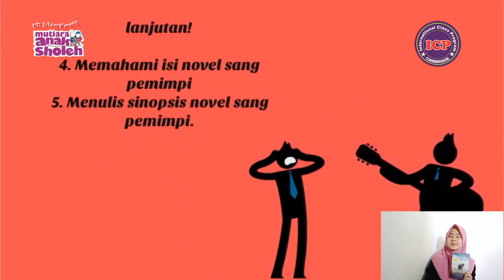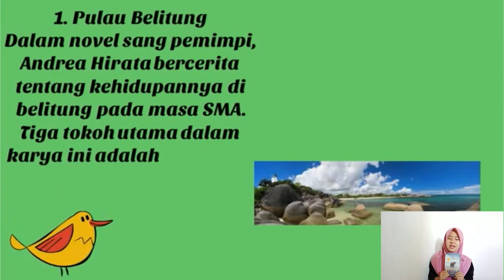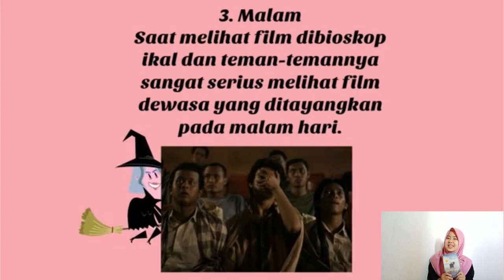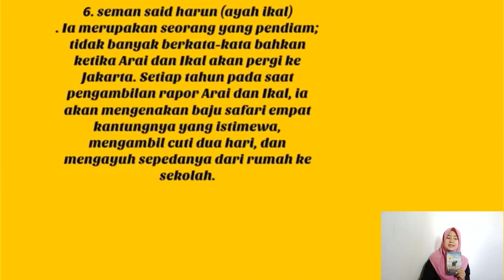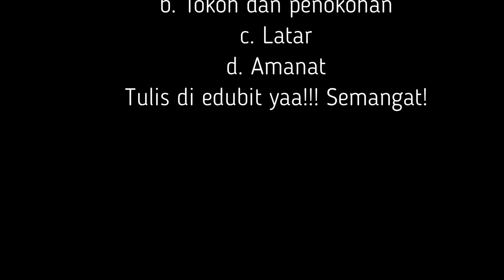Trik Sukses Menulis Sinopsis Novel (Bahasa Indonesia Kelas 4)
Salam literasi!  Mari menjadi siswa yang suka mengapresiasi karya sastra dengan minat membaca dan menulis.